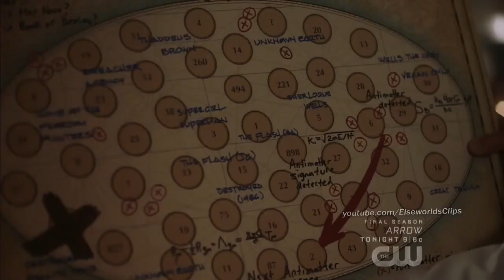The Flash 6x2 Barry Needs Jay Garrick’s Help